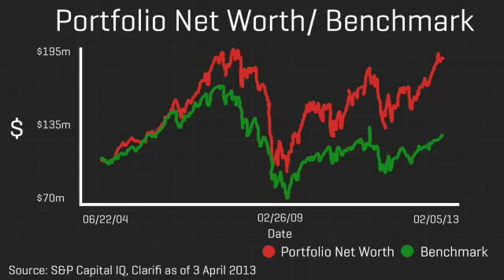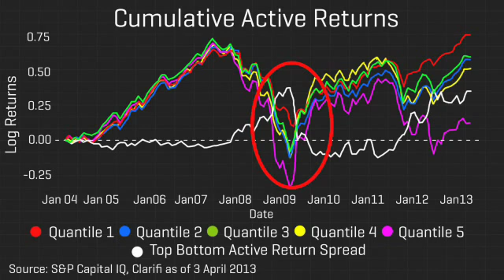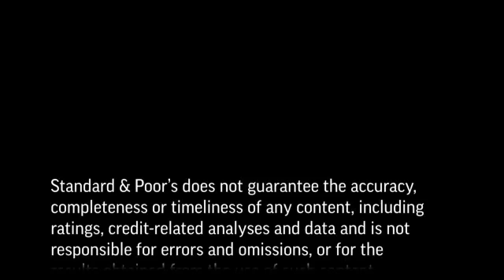Generating Alpha -- Can Estimates and CDS Alpha Signals Help?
In this video Bruce Christie talks to Kateryna Lipatova about her recently published paper 'Estimates and CDS Alpha Signals' to see if using cross-asset signals can help with searches for new alpha. To view the full White Paper please